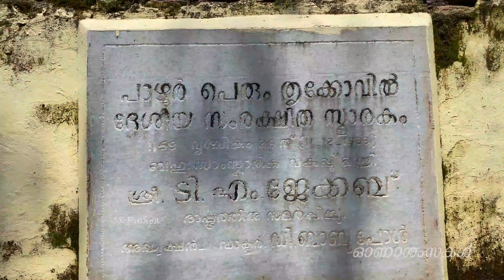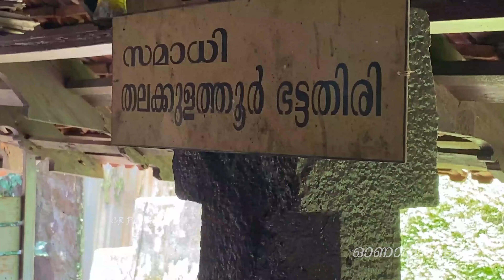എൻ്റെ ഓണം 2020 || Onam 2020||Onam Solo Drive |Pazhoor temple | Pazhoor Padipura | Cherpunkal Church